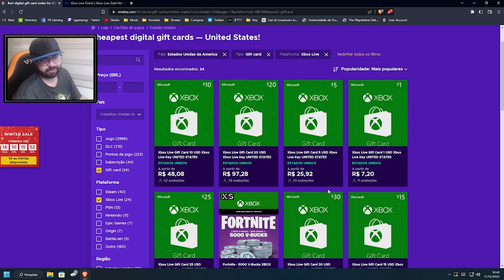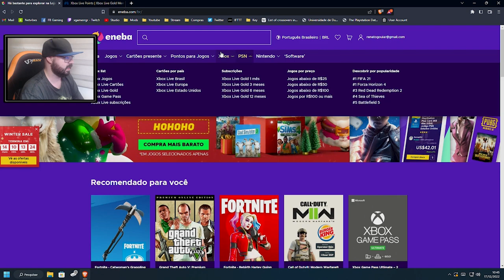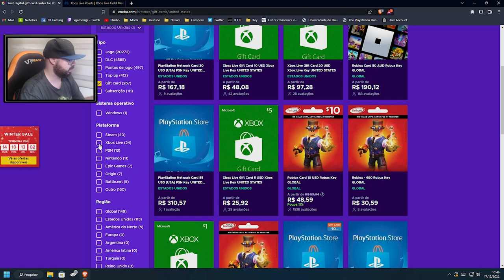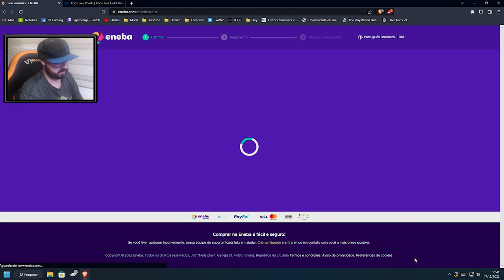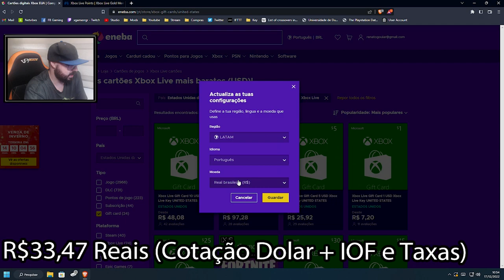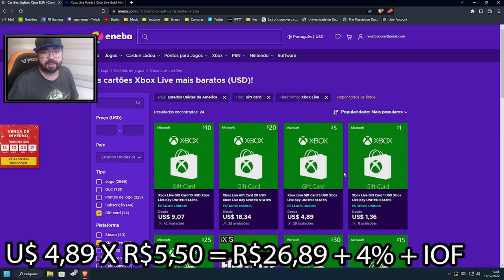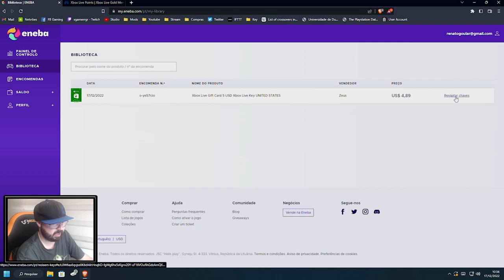COMO COMPRAR JOGOS E GIFT CARDS NA ENEBA | ENEBA PASSO A PASSO - Tutorial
Fala pessoal, trago a vocês um vídeo ensinando a comprar jogos de XBOX na Loja Americana da XBOX LIVE / XBOX Store do XBOX SERIES X, utilizando gift cards comprados na ENEBA

ID /Tags
Steam ► xgamergr
PSN ► Renato-X-GameRGR